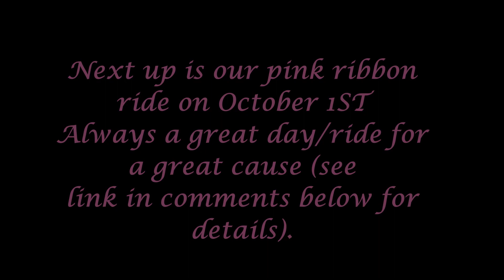Widows Sons September gathering 2023 Newborough, Victoria.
Monthly gathering at Bonnie and Princess's place in Newborough Victoria.
A good day was had by all and carried on to the wee small hours of the night for some.
Our next ride is our pink ribbon ride raising funds in conjunction with Freemasons Victoria's, Monash Gully district for the National breast cancer network.
Here is the link to the event.